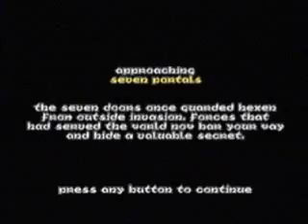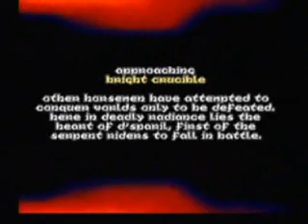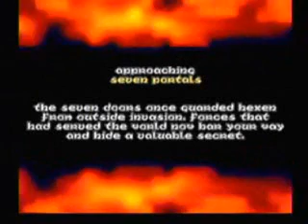Hexen (N64) - Part 4 (Seven Portals Hub)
Here's part 4 of Hexen for the N64! :)

This port of Hexen is very faithful to the original game. Complete with redone music, every track. Though missing the movies of the cd version, this version is excellent. One of the best digitally controlled FPS games for the N64.